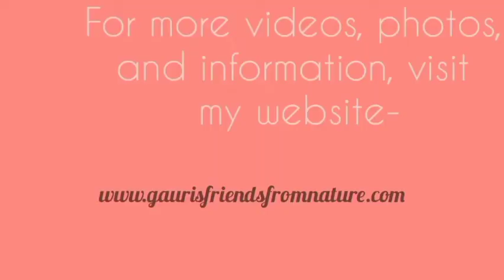The Wild Sparkling Glossy Ibis, at Bhigwan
The fact about the glossy Ibis is that it is "glossy", as that's referred in its name. I have seen the Glossy Ibis many times but I have never actually seen it "glossy"; every time it was close to me it was either facing the other way when it was really sunny, or it was a cloudy day, or it would just fly away as soon as I would set my camera. This time I was luckier.

We were on the boat safari of Bhigwan. It had already been a wonderful morning as we had seen a big group of Painted Storks who let us go very close towards them and take many photographs. Now we were going to find some nests of ducks. We passed many egrets, herons, gulls, etc, as the boat was rowed ahead. We saw this Ibis perched on a fallen branch, in the water. I set up my camera to take some photos, though I was half sure it would fly away as we would be passing right beside it; I hoped to get a flying shot if not sitting.

As we went closer I suddenly realized that this Ibis was gleaming and sparkling in the radiant sun! The rays were directly hitting the shiny wings of the bird so it was glistening brilliantly. This was quite exciting for me. Without thinking twice, we had our cameras set up in no time and clicked photos and videos to our heart's content. The bird was tentatively watching us but it stayed there, on that branch in the water all the time, and was still peering at us when we were long gone past it! After filming it, I lowered my camera and gazed dreamily on the Glossy Ibis, just as we were going to pass it, wondering how beautiful and lovely it was.